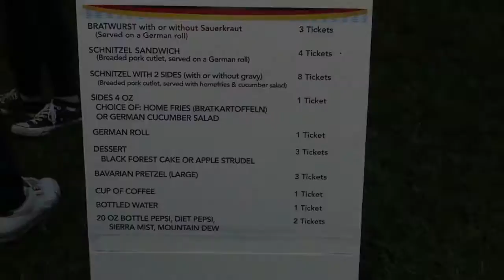FALL BREAK?!?!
Kids are on Fall break for more than a week!  Never been to a place other than here that had such a thing.  Cinnamon had her 2nd round of shots and she's actually gained some weight.  We attended Fort Knox's version of Octoberfest and got some really good desert.

We’re Precious and Freston, a blended military family currently living in Fort Knox, KY. Freston is Active duty in the Army and Precious is a stay at home mom who recently just underwent weight loss surgery.  We are happily married parents of 3 beautiful children; 2 boys (11 and 8 years old) and 1 daughter (4 years old).